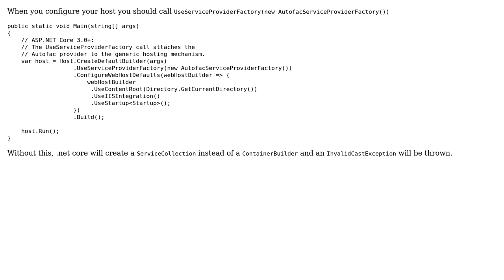Unable to cast object of type ServiceCollection to type 'Autofac.ContainerBuilder' using dotnet...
Unable to cast object of type ServiceCollection to type 'Autofac.ContainerBuilder' using dotnet core and autofac

With thanks & praise to God, and with thanks to the many people who have made this project possible! | Content (except music & images) licensed under CC BY-SA | Music | Images & others | With thanks to user Cyril Durand user Benjamin and the Stack Exchange Network Trademarks are property of their respective owners. You are responsible for your own actions.